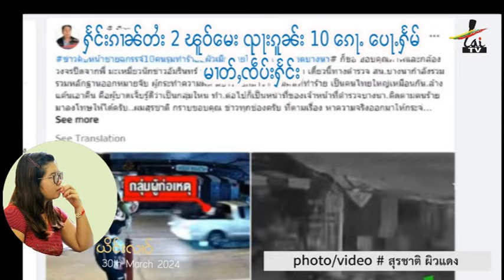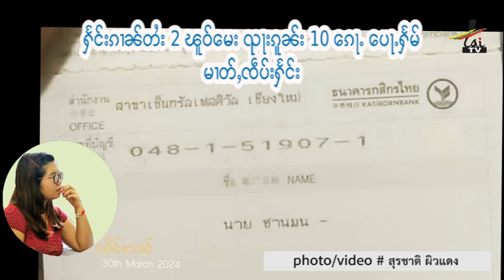ႁႅင်းၵၢၼ်တႆး သွင်ၵေႃႉၽူဝ်မေး ၺႃးၵူၼ်းမွၵ်ႈ 10 ၵေႃႉ ပေႃႉႁႅမ် မၢတ်ႇၸဵပ်းႁၢဝ်ႈႁႅင်း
Two migrant workers, husband and wife, were attacked by 10 men got injured